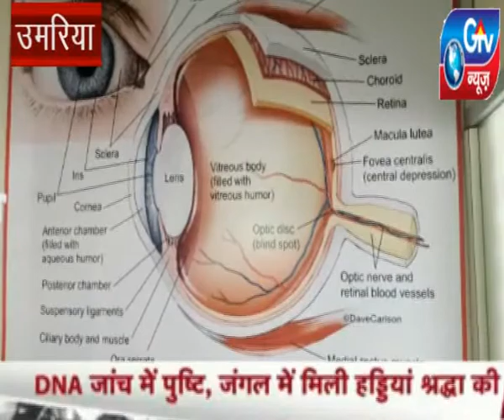उमरिया : दो दिवसीय नेत्र जाँच शिविर का आयोजन किया गया,